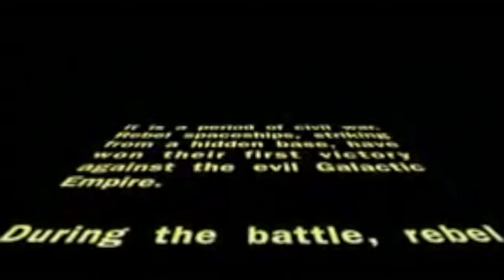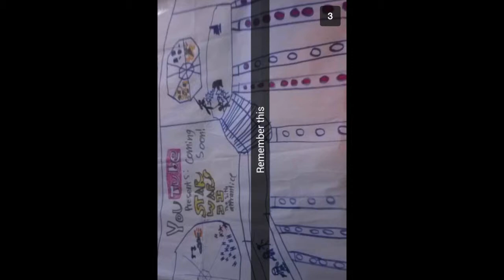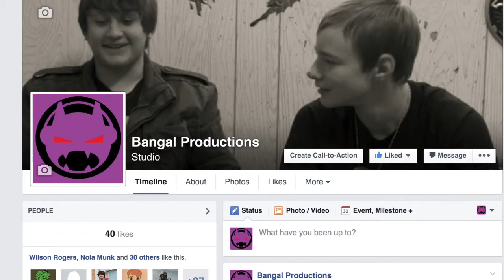Making Bangal Productions Kollin's Story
This is Kollin's story for how Bangal Productions was created.